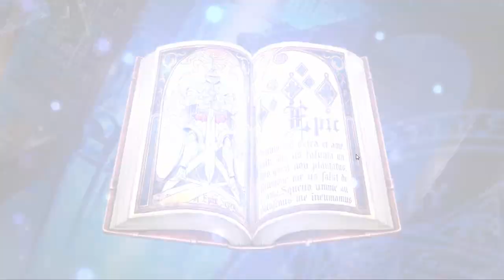TAMBAE PLEASE COME HOME || Epic Seven Summons Session